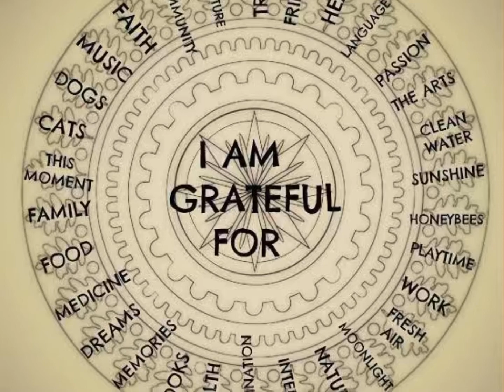Testimonial -1 on guided book reading sessions of MagicBook (Rhonda Byrne) November,2020 Batch.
We started the journey of guided book reading sessions of the book The Magic, written by Rhonda Byrne, on 15th November, 2020. The video consists of an audio testimonial sent by one of the participants, of the November month batch.